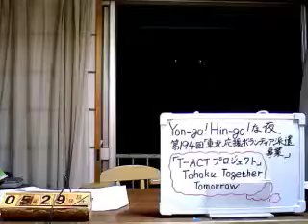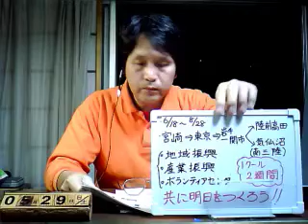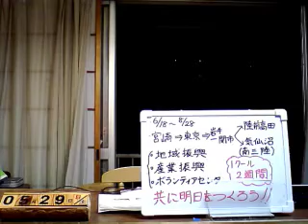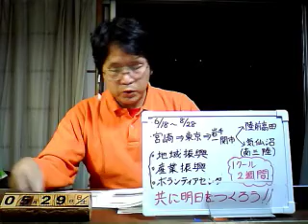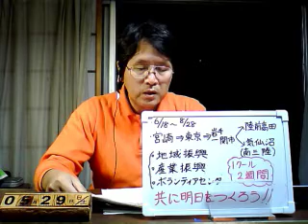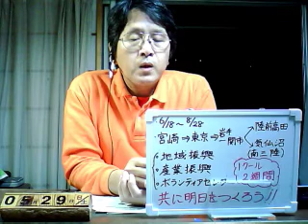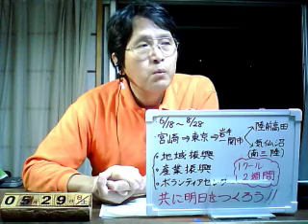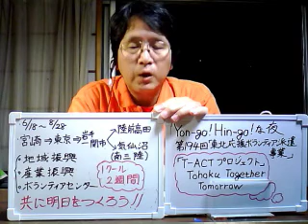Yon-go Hin-goな夜（第194回）「東北応援ボランティア派遣事業」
2011年5月29日。

　本日行われました「みやざき・東北応援ボランティア派遣事業『T-ACTプロジェクト』」についてお話しします。